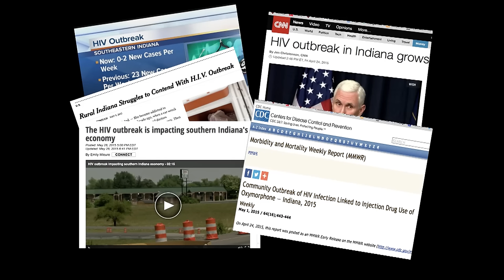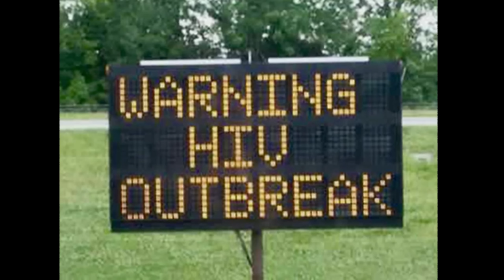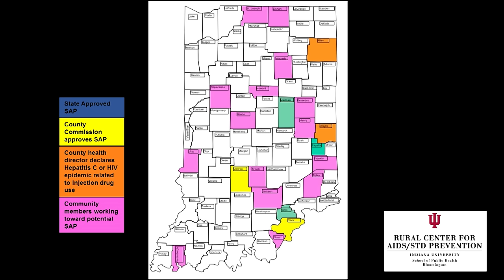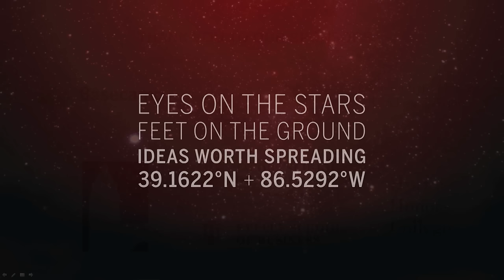Art of the Small | Beth Meyerson | TEDxIndianaUniversity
Indiana University Public Health Professor on how to enact big change in the world through methods she learned in a galaxy far, far away.

Beth Meyerson has been involved with public health policy and systems for the past 20 years with focus on sexual health (STIs, HIV and, more recently, cervical cancer). She joined the faculty of the Indiana University School of Public Health-Bloomington in 2011. Dr. Meyerson serves as Co-Director of the Rural
Center for AIDS/STD Prevention (RCAP), as well as Policy Director for Cervical Cancer-Free Coalition.
Dr. Meyerson's work is focused on public health systems and policy. Her policy studies focus on public health policy behaviors such as state investments in sexual health, policy behaviors of local health departments and state STD programs, and planned policy behaviors expressed in state comprehensive
cancer plans.

Dr. Meyerson was among 5 Indiana University honorees named Outstanding Junior Faculty in 2013, she
received the Trustees Teaching Award from the IU School of Public Health-Bloomington in 2015.